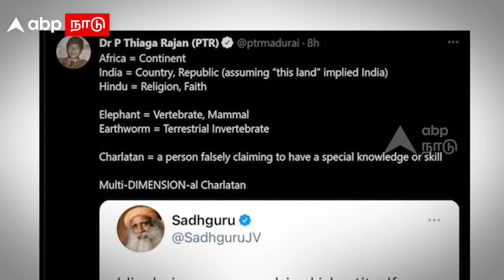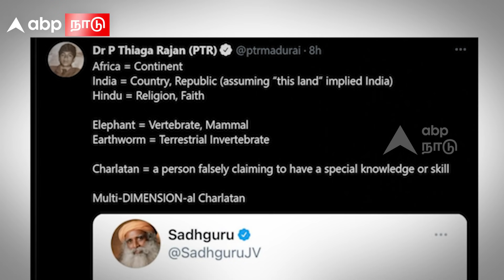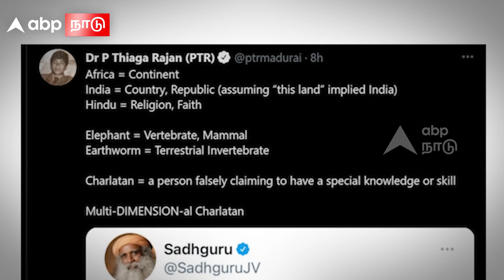Charlatan - ஜக்கியை திட்டிய வார்த்தைக்கு அர்த்தம் சொன்ன PTR | PTR Palanivel Thiyagaran | Sadhguru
CREDITS:
Script and Voice Over : Arunmozhivarman
Editing : Noble Reegan